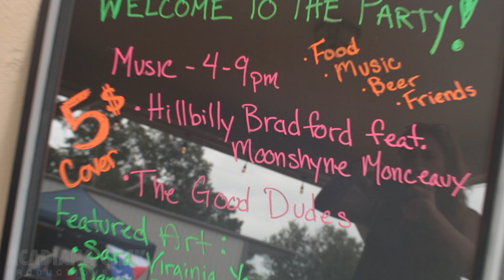Cajun Brewery Lafayette LA + Live Music and Local Art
Lafayette LA Brewery Cajun Brewing serving up amazing craft beer at their arts & Crafts event with live music featuring Hillbilly Bradford feat Moonshyne Monceaux and The Good Dudes plus local art from Dennis Burmaster (Ceramics)and Sara Virginia Yongue (Photography)

Video Production by Becca Cord